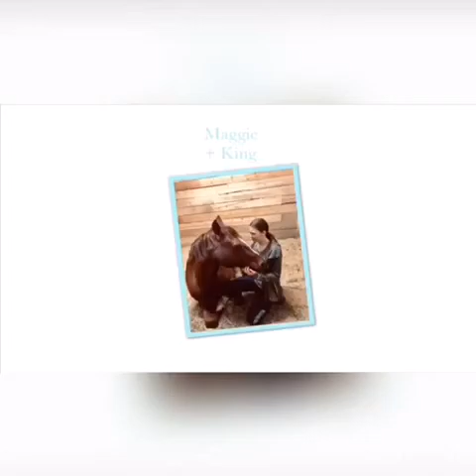Morning Routine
This an Equestrian Channel run by Maggie, Madie and Sophia. On here we share tips and tricks, diys, riding adventures and journeys that we have experienced! We hope that you will follow along with our Equestrian riding journey!
Audio Credit: @audios.ace on Instagram.